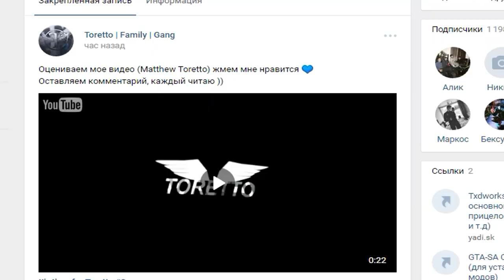ADVANCE RP YELLOW|| КАПТ СОТОЙ ТЕРРЫ 2K17